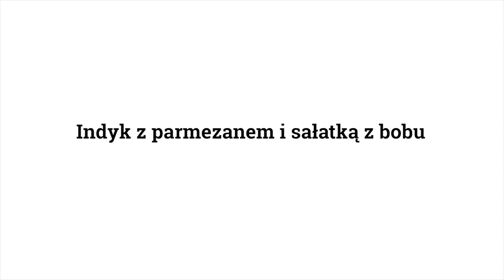Indyk z parmezanem i sałatką z bobu (Przepis 0078)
Panierka z parmezanu to świetna odmiana dla zwykłych, panierowanych kotletów! Bób również podajemy w nowej odsłonie, z jogurtem greckim i świeżym ogórkiem oraz miętą - inspirowaliśmy się kuchnią grecką i dodaliśmy do niej polskie akcenty.